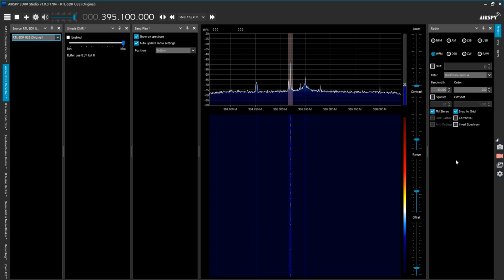Relay of Radju Malta on 391.5 MHz From Malta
Relay of Radju Malta on 391.5 MHz From Malta. It was observed on 22/09/2021 at around 21:15 PM (UTC+2). ID is heard at the beginning of the video, whilst indicating wherein Radju Malta can be heard either in FM and MW. The programme is being heard is the ‘Familji Taghna’. It is unknown from where the broadcast is being transmitted, including power and distance. RTL SDR has been used, connected with the 96 Element Antenna. 73 😊

Country: ???, Malta
Estimated Distance: ??? Km
Transmitter: ??? (??? kW)